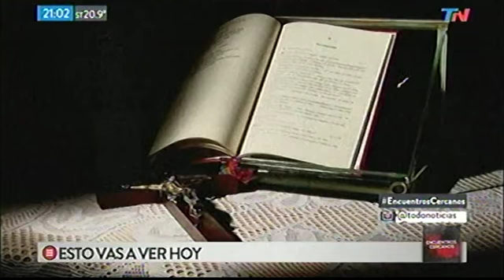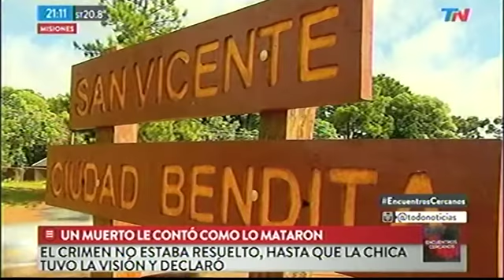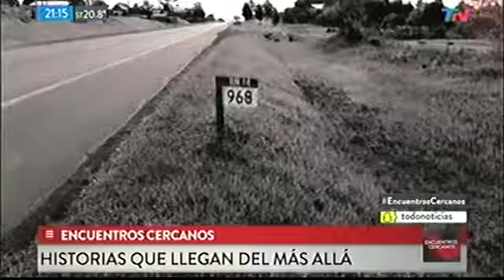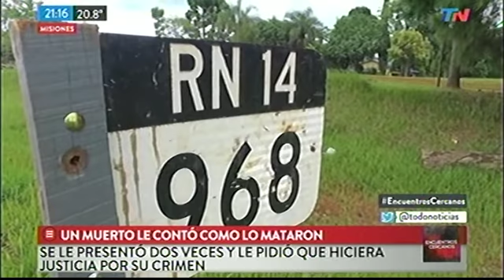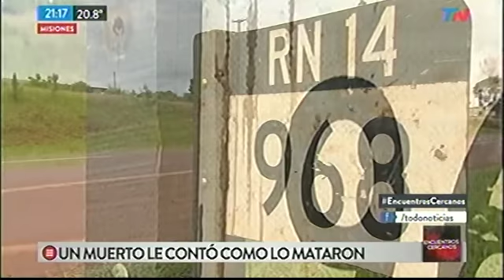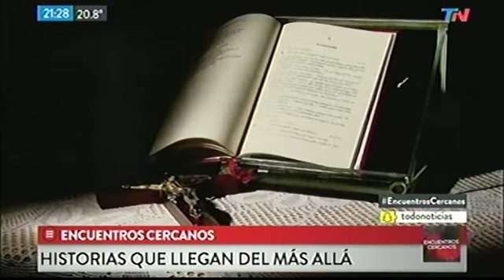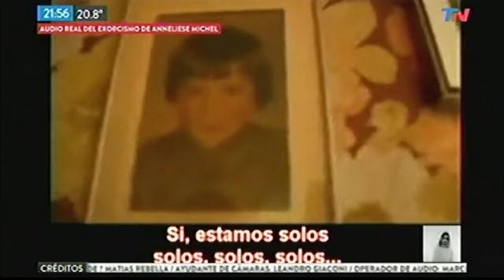ENCUENTROS CERCANOS 12-02-2017 / UN FANTASMA RESUELVE SU HOMICIDIO ???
La increíble historia de la chica que "hablo" con un muerto y resolvió el crimen.

Un hombre asesinado a balazos, "la nena de las visiones", una aparición en medio de un funeral. El misterio del Kilómetro 968 y un pedido de Justicia desde "el mas alla". San Vicente: Ampliación informe "HOMICIDIO"
"Siendo las 23:00 horas aproximadamente en el hospital local de esta localidad había ingresado una persona de sexo femenino identificada como XXXXXXXXXXXXXX de 14 años de edad quien se encontraba en estado de shock y manifestó que en circunstancias que se encontraba en el velatorio de quien en vida fuera CRISTIAN ANYER alias DIEGUITO y en momentos que se dirige al sanitario ANYER se le aparece en una visión y le manifiesta “QUE EL CIUDADANO XXXXXXXXXXXXXXX NO FUE QUIEN LO MATÓ Y ASI MISMO LE DIJO QUE LOS RESPONSABLES DE SU MUERTE FUERON EL PADRE Y EL NOVIO DE UNA JOVEN ORIUNDA DE LA LOCALIDAD DE DOS DE MAYO CON QUIEN ANYER INTENTABA MANTENER UNA RELACIÓN, AGREGANDO ADEMAS QUE NO SE QUEDARA EN SILENCIO QUE CONTARA TODO ESTO A LAS AUTORIDADES A LOS FINES DE QUE SE HICIERA JUSTICIA”.
"Se le aparece en una visión", dice. Leyeron bien. Podría ser el comienzo trillado de un capítulo de The OA, pero es un informe que sale de una comisaría de una ciudad del interior de la provincia de Misiones, de 45 mil habitantes llamada San Vicente.
Todo esto pasó hace menos de un mes, precisamente el 18 de enero. Y desde entonces, mucho más ahora -con todas las miradas de un país puestas sobre esa localidad-, en la ciudad no se habla de otra cosa.
Fue hace unos 10 días que, en la producción de Telenoche, nos mostraron un par de portales misioneros que contaban lo sucedido. Los grandes medios nacionales también replicaban la noticia, pero una cosa nos llamaba la atención: nadie hablaba con "la chica de las visiones", a quien de acá en más vamos a llamar "Eme". Sí, se narraba la historia de manera escueta: un chico estaba demasiado cerca de una chica que estaba de novia. Ante la novedad de ver la continuidad de su pareja amenazada por este tercero en cuestión, el novio de la niña fue y mató al sujeto de la discordia en una siniestra complicidad con el padre de su pareja. Para cumplir el objetivo, interceptan a Cristian Anyer que volvía tranquilo caminando por el costado de la ruta, lo golpean y le pegan un tiro en la cabeza. Lo ejecutan, a pocos pasos de su casa, en el kilómetro 968 de la Ruta Nacional 14.
Después, un perejil cae en cana para que la policía local pueda resolver de manera ejemplar el caso en cuestión hasta que en el funeral del chico asesinado, una nena va al baño y mantiene una conversación con el muerto que le revela la verdad.
A partir de entonces, la policía le toma esa declaración a la menor -siempre acompañada de su madre- y los datos que provee Eme logran la liberación del inocente (y el posterior encarcelamiento del verdadero culpable junto a su cómplice).
Leé también
Nueva aparición de la virgen en Córdoba, ahora en General Cabrera
Todo esto se contaba con total normalidad y sin incluir la voz de Eme. Por eso, no quedó más que retomar las usanzas de la vieja escuela de este oficio y viajar hacia ese lugar para tratar de encontrarla y obtener un testimonio que confirmara lo sucedido frente a una cámara. Complicado.
Una vez que llegamos, notamos que había un motivo por el que nadie había logrado dar con Eme: su madre, para protegerla en tiempos en que su nombre estaba en boca todos, la había retirado del barrio.
Durante dos días tratamos de dar con ella y decidimos empezar por buscar a la familia de la víctima. No imaginábamos que ya habíamos conseguido dar con la casa de la chica de las visiones cuando esa señora que nos atendió nos dijo que ahí vivía una familia con el mismo apellido, pero no una chica con el nombre que buscábamos.
Les cuento esto a los hermanos de Cristian. Les digo que algo me había parecido raro, que me daba la sensación que era ahí. Ellos confirman mi sospecha: había dado con la casa indicada y nos iban a acompañar porque ellos también tenían ganas de conversar con Eme. Querían saber si tenía más para contar. De hecho, el arma del crimen todavía no había aparecido y quizá Eme había tenido otra “visión”.
Así, volvimos a esa casa, pero esta vez, con ellos. Inmediatamente las cosas fueron como imaginábamos. La madre, al principio, nos dijo que no quería que mostráramos a Eme porque estaba bajo amenaza. Pero con el avanzar de la conversación nos contó la verdad: toda la familia estaba haciendo un esfuerzo gigante por no hablar del tema para que Eme pudiera dejar de pensar en la fantasmagórica figura con la que se había “conectado”.
Luego, con tanto sigilo como tristeza, aparece Eme. Saluda con mucho afecto a los hermanos del chico asesinado e inmediatamente nos ponemos a hablar sobre la posibilidad de hacer la nota. Eme nos confiesa la verdad.

Fdo. Eddie Fitte